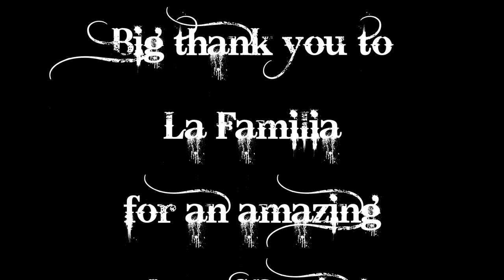La Familia Boxing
We take three of our kids to compete at the La Familia Boxing event and aim to take a belt home.

Songs